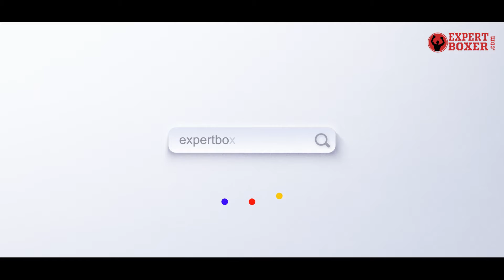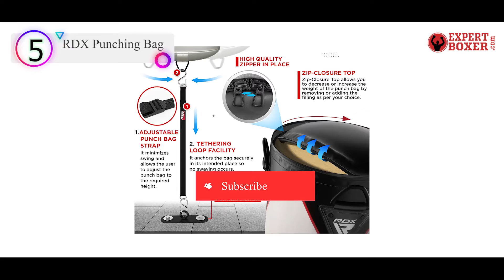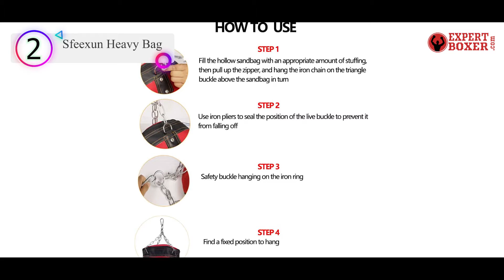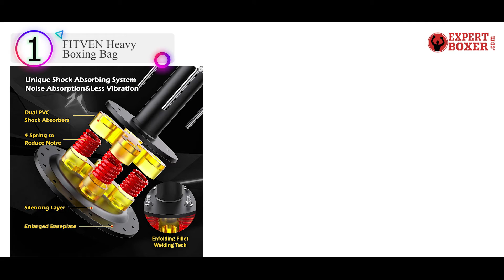5 Best Heavy Bags You Can Buy in 2022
Thinking to buy heavy bags? This video will inform exactly which are the best heavy bags on the market today.
Check Our Best Pick For You

Are you looking for a list of heavy bags then you come to the right place? In this video, we are going to show you the best heavy bags products on the market in our research.

1. FITVEN Heavy Boxing Bag
 2.  Sfeexun Heavy Bag
3. Everlast Heavy Bags
4. Lastworld Heavy Duty Bags
5. RDX Punching Bag

In this video, we are here with the top 5 heavy bags available on the market today. To save you both time and energy, our team of Discount heavy bags experts has taken research work on them. And after spending hours and hours on the market they have come up with just the top 5 heavy bags.

They started their research with a bunch of conventional heavy bags for sale. But eventually, they have narrowed down them to five by considering their overall performance, design, usability, and features.

So, this is totally the neutral heavy bags reviews you can rely on. Just come along with us and find the most suitable for your needs.

Expert Boxer is a channel exclusively for boxing lovers. Our channel is a novel step toward the top and best product reviews, and we are really proud to present our boxing and fighting-based videos to you.

When you are about to purchase a product, you will be confused with all the products available on the market. We are here to help you with that. You can buy or purchase boxing, fighting, and gym-related products by watching our channel reviews.

You will be fed up with reading and going through the long-duration videos of the other channels. But, Expert Boxer is created with a goal, which is to save your time. And at the same time, our channel covers a wide range of sports categories products, especially boxing, MMA, kung fu, BJJ, wrestling, martial arts, kickboxing lots.

Portions of footage found in this video are not original content produced by Expert Boxer. Portions of stock footage of products were gathered from multiple sources including, manufacturers, fellow creators and various other sources.